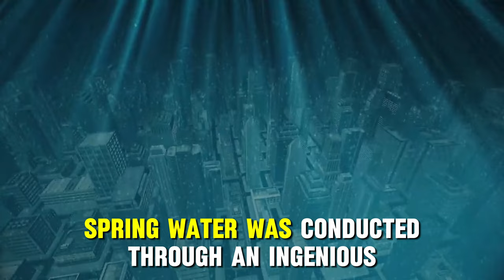ATLANTIDA: Secrets Revealed